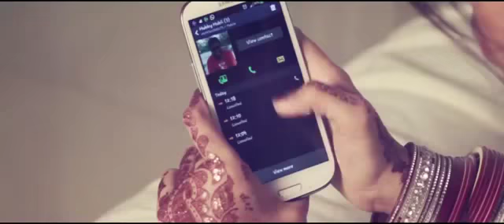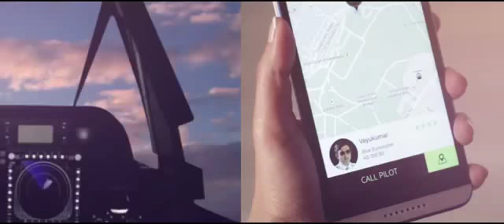Ola Cab Booking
About Ola